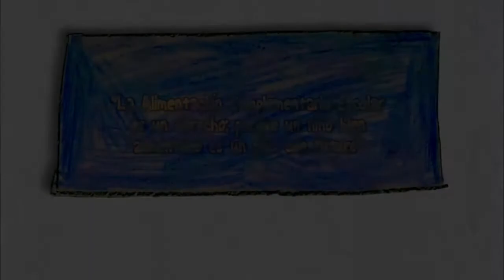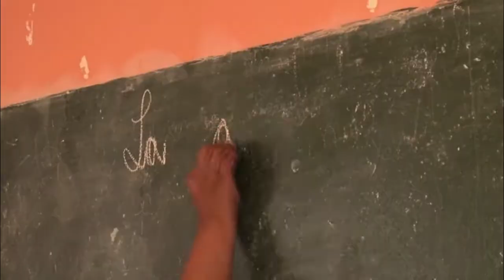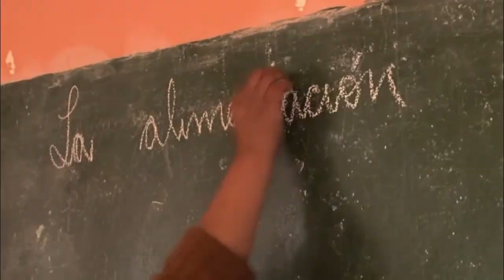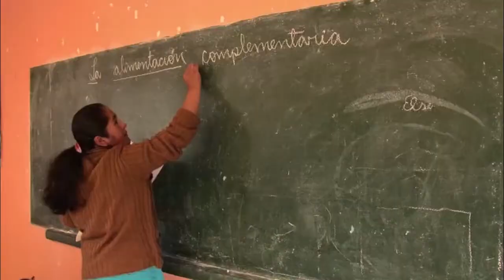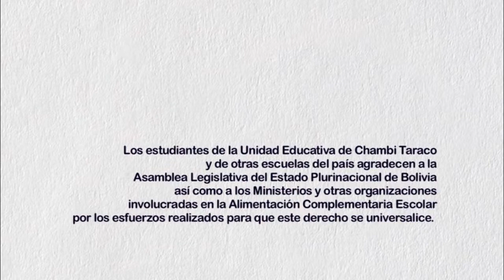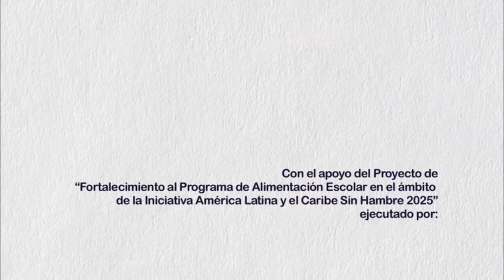Alimentación complementaria escolar es 1 derecho:porque 1 niño bien alimentado es un niño con futuro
Video elaborado a partir del taller de Dibujo sobre Alimentación Complementaria Escolar realizado en la Unidad Educativa Chambi Taraco. La comunidad educativa de esta escuela desea compartir su experiencia para que en todo el país se alcance una buena alimentación complementaria escolar que marque la diferencia.